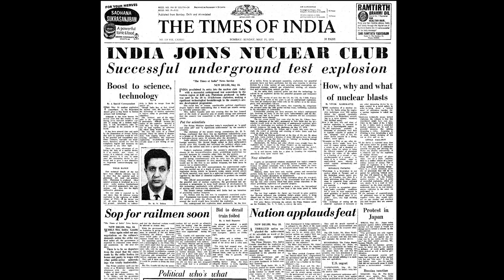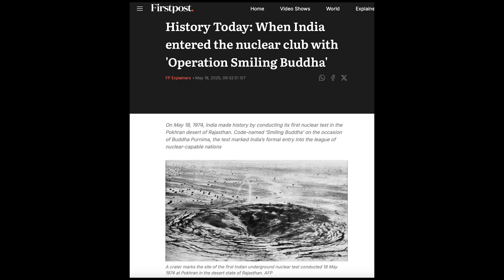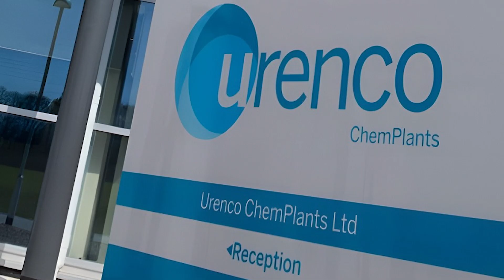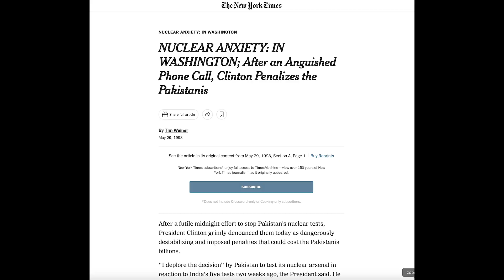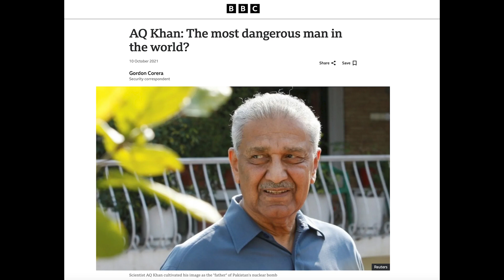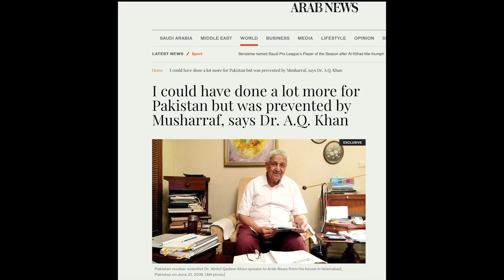How did Pakistan become a nuclear power and why did Dr. Abdul Qadeer Khan become controversial?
After hearing that India is preparing its nuclear tests, Dr. Abdul Qadeer Khan returned to Pakistan from the Netherlands to help make Pakistan a nuclear power too. But he had to pay a heavy price for it later. How did he develop a nuclear bomb for Pakistan and why did he have to apologize for it later? Find out in this video.